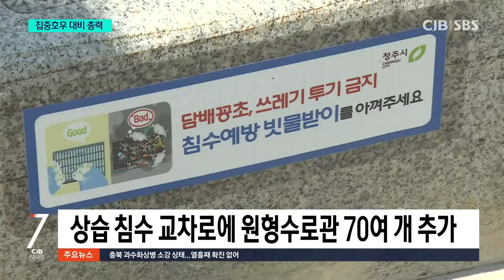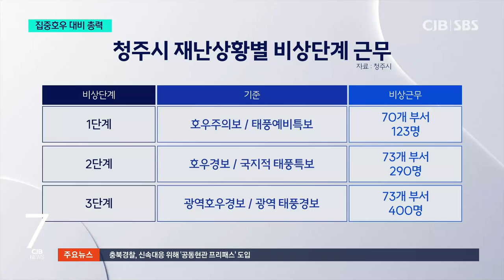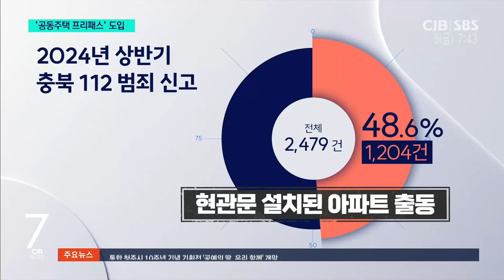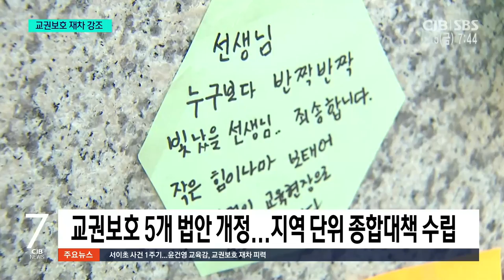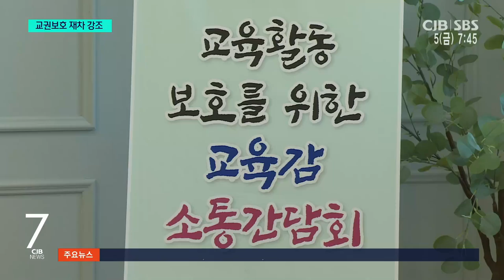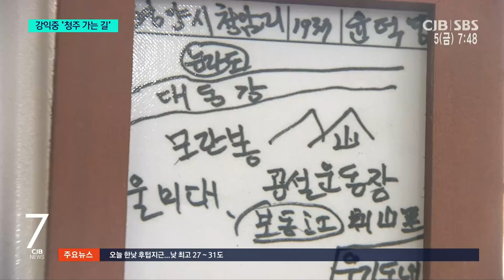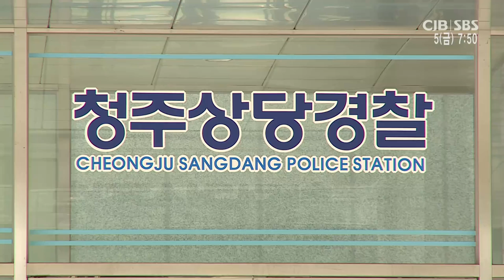2024년 07월 05일 CJB 아침 7시 뉴스